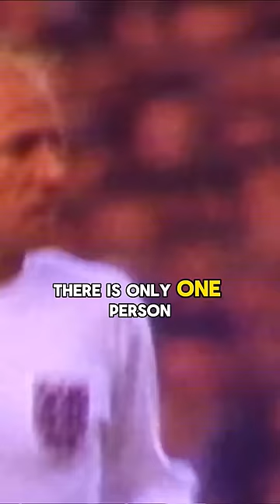Bobby Charlton Massive Respect for Franz Beckenbauer 😲👀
Football legend Sir Bobby Charlton shows his heartwarming respect for German football legend Franz Beckenbauer.